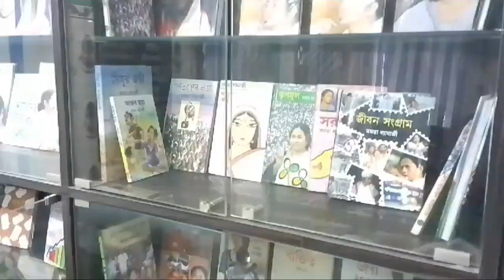tmcনাগরিকত্ব প্রশ্ন এবার মুখ খুললেন রামনগর ১ এর সভাপতি নিতাই চরণ সার#bjp#party